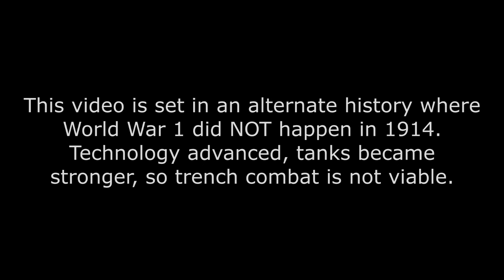Alternate History of Europe - No WW1 - #2 THE COMINTERN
The sequel to my other AHoE mapping video. Please do not get triggered or offended by it -_-. It is set in an alternate history where WW 1 did NOT happen in 1914. Constructive criticism is welcome. Please do not write hateful comments.